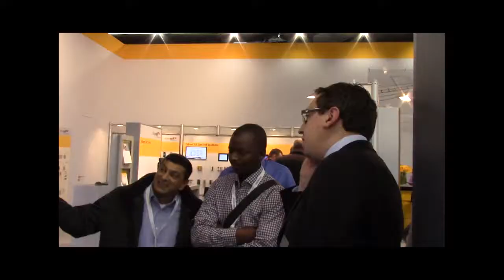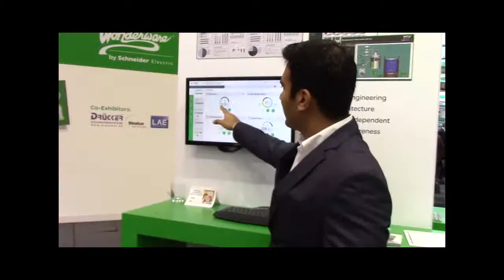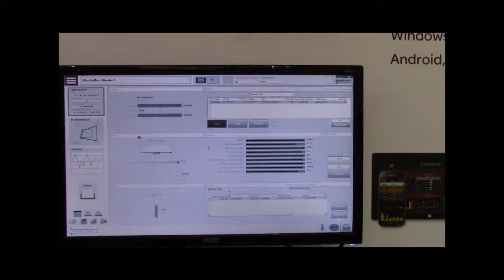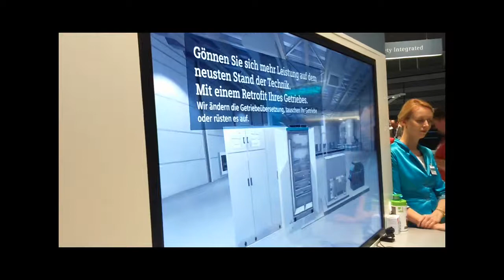SPS IPC Drives Exhibition and Conference, Nuremberg 2014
Afrilek took some of their clients to visit the SPS IPC Drives Exhibition and Conference 2014, which took place in Nuremberg, Germany - one of the largest automation trade fares in the world. EE Publishers was invited along on the tour to see what the latest automation trends are and what the future of automation holds.

(Jingle by Kreatiek Studio)